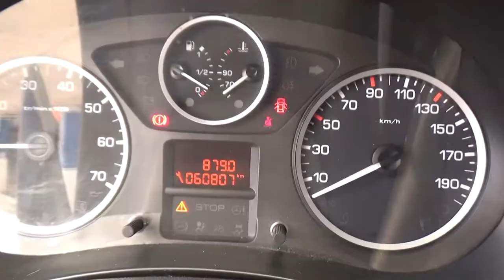Peugeot / Partner / 2015-fj537827